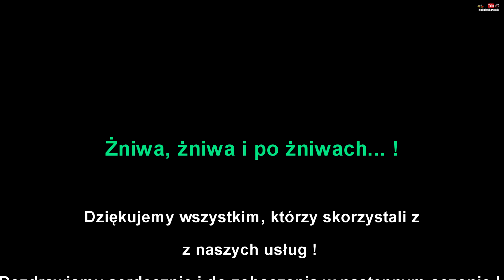ŻNIWA 2022 ✔ Pełen przelot 🔥 John Deere 330 ☆ Engine SOUND🔥 MafiaPodkarpacie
Witajciee !

Z tej strony Albert (operator kombajnu) już 3 sezon kombajnu w naszych rękach w tym roku obyło się bez większych awarii (pogięcie klawiszy)
Chciałem wszystkich podziękować za pomoc w obsłudze, wsparcie...
Upały nie pomagały prącą, ponad 56 stopni na blachach kombajnu, dawały się we znaki. Ale pomimo burz, upałów daliśmy radę !!! Jesteśmy z siebie dumni.

♫  Muzyka:
1 ●  Remember Our Summer
2 ● Belinda Carlisle-Heaven Is a Place on Earth

                                                                 Pozdrawia cała ekipa !